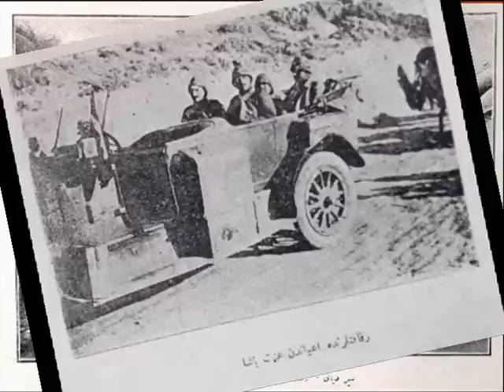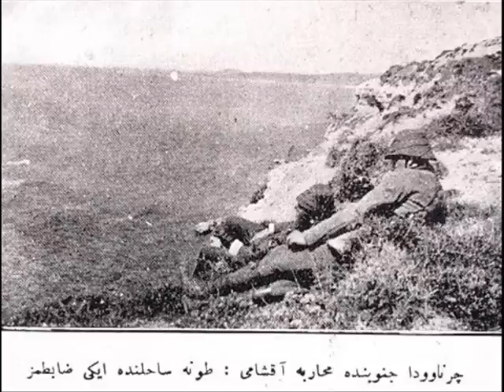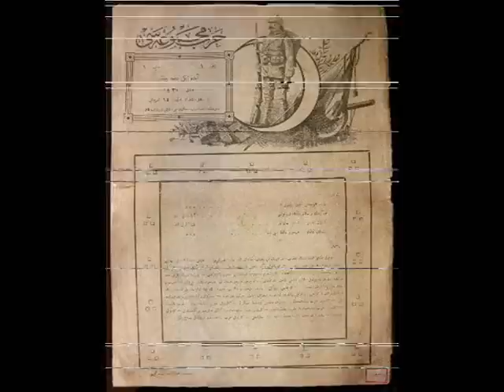çanakkale şehitleri.eledim eledim asker memedim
onlarka nekadar gurur duysak azdır...?allah hepsinden razı olsun,mekanları cennet olsun...